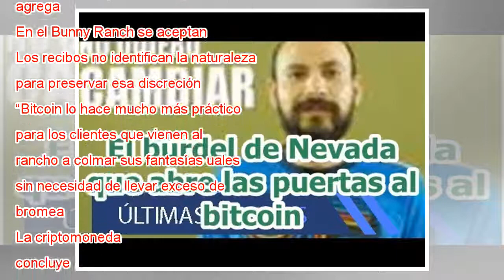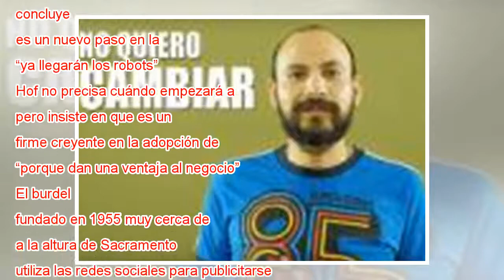El burdel de Nevada que abre las puertas al bitcoin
El Bunny Ranch es el burdel legal más famoso de Nevada y quizás de Estados Unidos. Ahora se suma a la fiebre del bitcoin porque dice que cada vez más clientes demandan poder hacer transacciones con la criptomoneda. Su naturaleza anónima, explica el d...